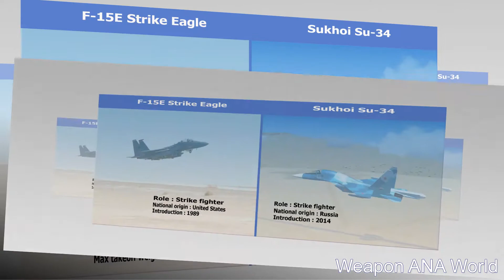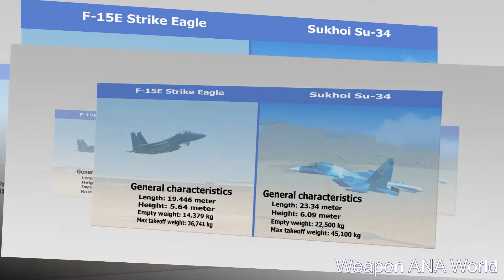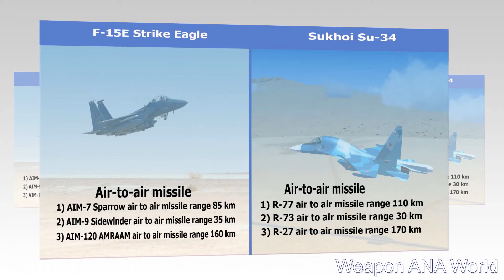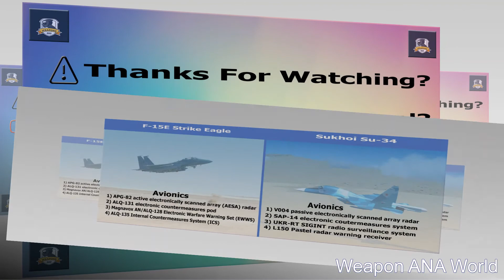F-15E Strike Eagle Versus Sukhoi Su-34 Comparison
The McDonnell Douglas F-15E Strike Eagle is an American all-weather multirole strike fighter derived from the McDonnell Douglas F-15 Eagle. The F-15E was designed in the 1980s for long-range, high-speed interdiction without relying on escort or electronic-warfare aircraft. The United States Air Force F-15E Strike Eagles can be generally distinguished from other US Eagle variants by darker aircraft camouflage, conformal fuel tanks mounted along the engine intake ramps, and a tandem-seat cockpit.

Sukhoi Su-34

Su-34 has an armored cockpit for side-by-side seating of its two-person crew. The Su-34 is designed primarily for tactical deployment against the ground and naval targets (tactical bombing/attack/interdiction roles, including against small and mobile targets) on solo and group missions in the daytime and at night, under favorable and adverse weather conditions and in a hostile environment with counter-fire and Electronic Warfare (EW) counter-measures deployed, as well as for aerial reconnaissance.